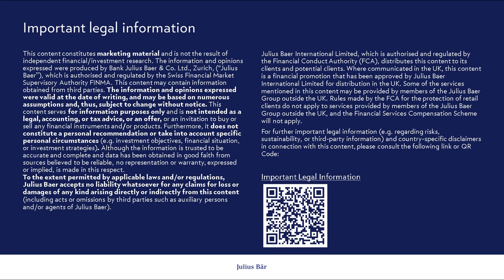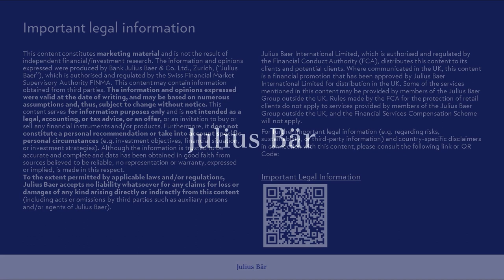Future Cities: reshaping real estate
USD 300 trillion is tied up in bricks and mortar, more than the bond and equity markets combined, and for investors, protecting this value is crucial. The Head of Next Generation Research Carsten Menke explains why investors cannot afford to overlook this structural investment theme.

Do you think that concrete is the bad boy of the construction industry? Think again, says Dr Peter Richner, Deputy CEO of EMPA (a Swiss Federal research institute for materials science and technology). Alex Nunes, the Head of Investment Advisory Geneva and Monaco, explains how to position your portfoliofor future cities.